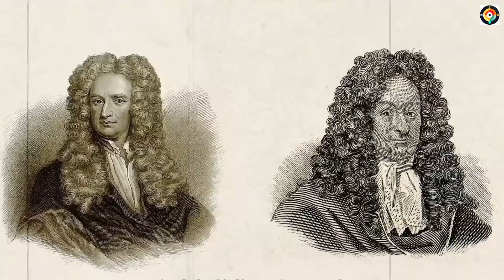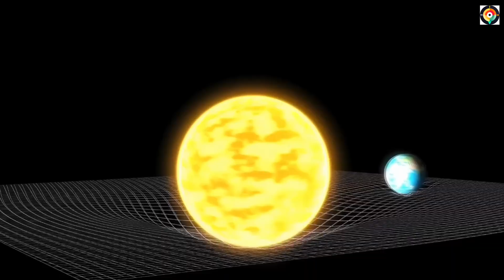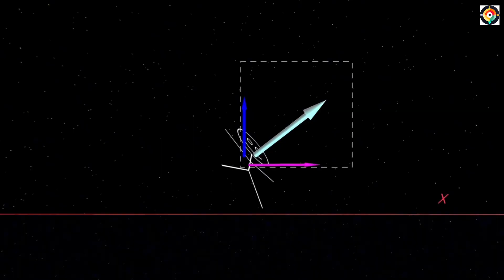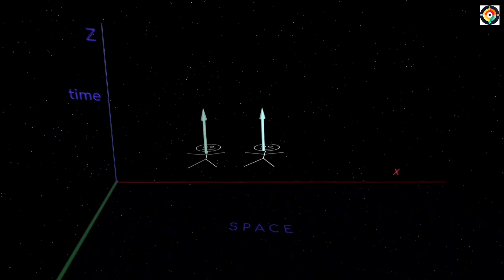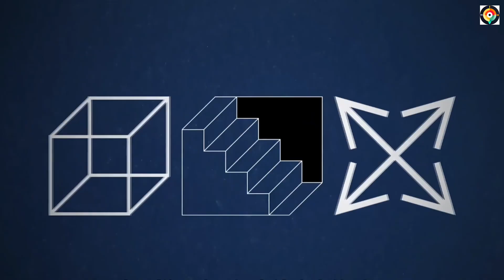Why Time Might Not Exist (Explained by Relativity)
We've all been deceived. Time isn't the constant, irreversible arrow we think it is. From Newton to Einstein, discover the shocking truth about relativity, spacetime, and how time dilation proves that time might just be an illusion created by our minds.